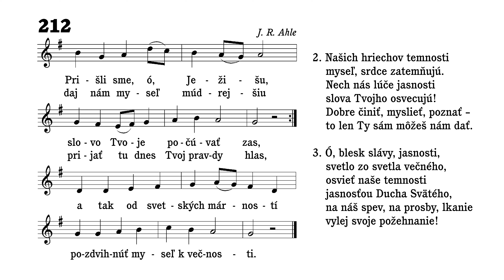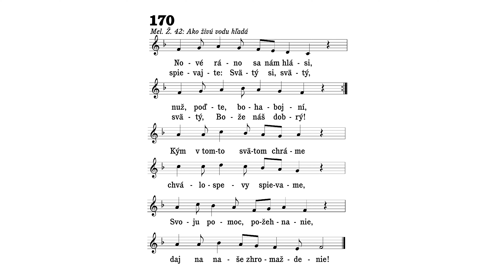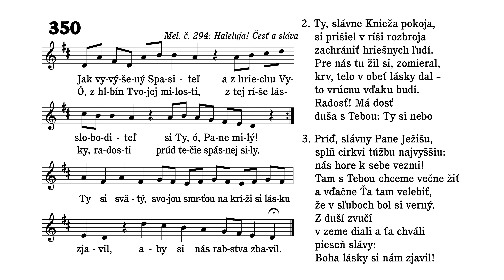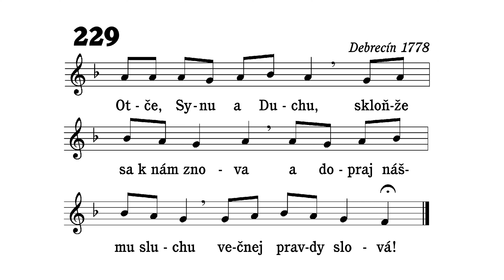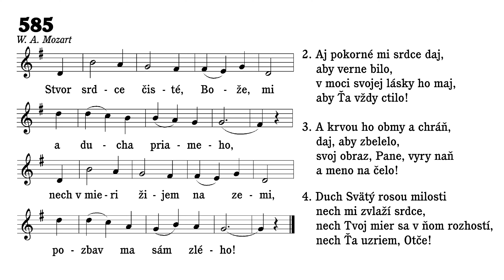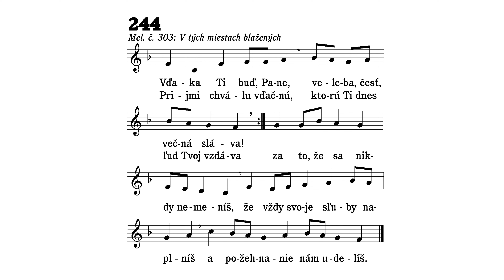Služby Božie (1. máj 2022)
Dnes sme zamysleli na ďalšími dvoma blahoslavenstvami:
"Blahoslavení milosrdní, lebo oni milosrdenstva dôjdu." (Mt 5, 7)
"Blahoslavení čistého srdca, lebo oni Boha uvidia." (Mt 5, 8)

0:00 212 Prišli sme, ó, Ježišu
3:21 170 Nové ráno sa nám hlási
4:49 Lekcia – čítanie od stola Pánovho
6:42 350 Jak vyvýšený Spasiteľ
10:54 Modlitba – pred kázňou
12:34 229 Otče, Synu a Duchu, skloňže sa k nám znova
13:21 Kázeň
35:53 585 Stvor srdce čisté, Bože, mi
38:43 244 Vďaka Ti buď, Pane